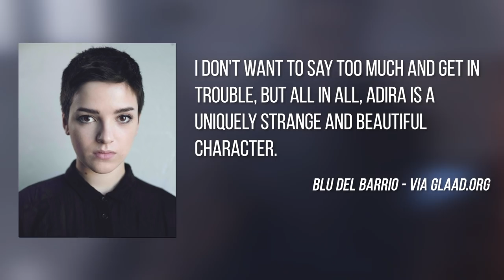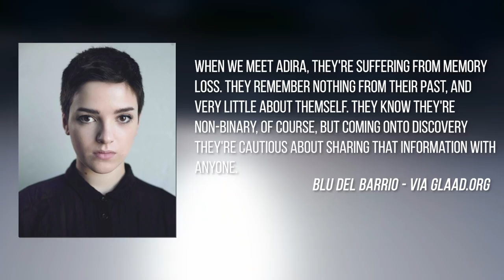DISCOVERY's New Characters! - Star Trek Discovery News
As we warp towards STAR TREK Discovery Season 3, coming this October, CBS has announced two new actors will star as regular new characters for the third season installment of Discovery.  This Star Trek News video breaks down the latest information, for you.

The Star Trek universe’s first non-binary character is Adira, played by Blu del Barrio. Adira is highly intelligent with confidence and self-assurance well beyond their years. The first transgender character is Gray, portrayed by Ian Alexander. Gray is empathetic, warm, and eager to fulfill his lifelong dream of being a Trill host, but he will have to adapt when his life takes an unexpected turn.

Star Trek Discovery. Michael Burnham and her companions in the USS Discovery travel into the far reaches of space to meet new lifeforms and discover new planets.

Sources:
CBS All Access
Star Trek.com

Video Credits:
Written by Dom Paris
Presented by Jack T

Special thanks to:
- Thanks to "Tertiary Adjunct" for creating the "Warp Drive" background.
- Thanks to "Phillip Chance" for the Discovery Intro Music (His own version)

Title: DISCOVERY's New Characters! - Star Trek Discovery News